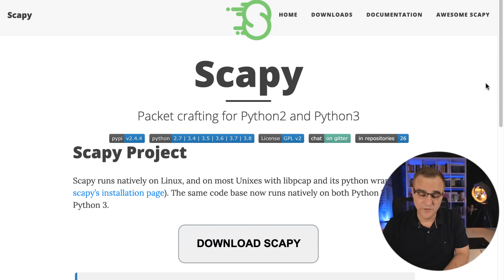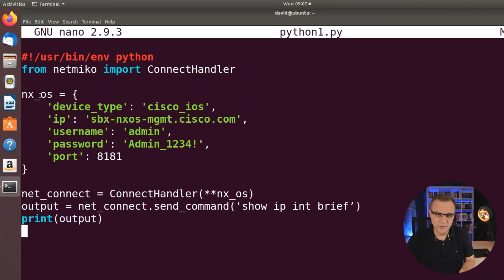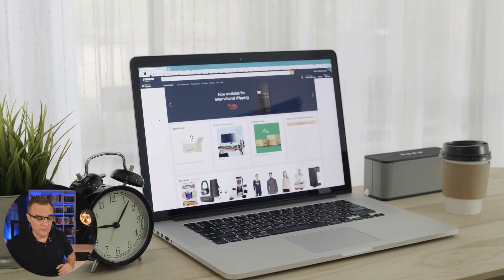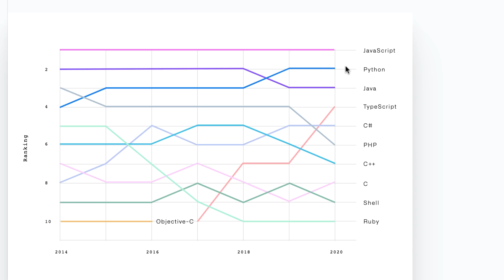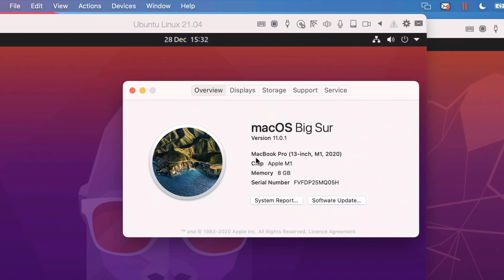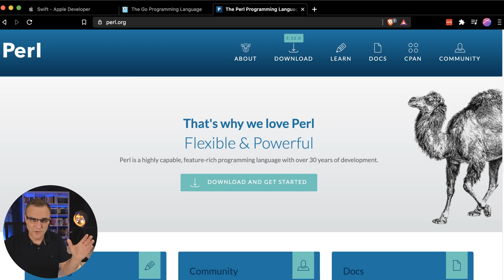Top 5 programming languages for 2021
Top 5 programming languages in 2021. Do you agree?

Menu:
Top 5 programming 0:00
Top language: 0:26
Top 2 languages: 2:20
Top 5 languages: 3:10
Top 10 languages: 4:19
Advice: 5:30

Code: DBAF15P

python
javascript
typeScript
C#
java
kotlin
php
rust
go
swift